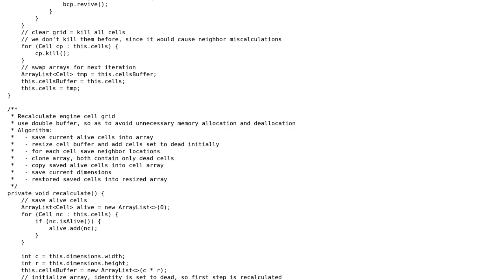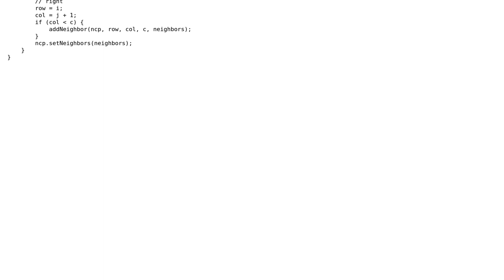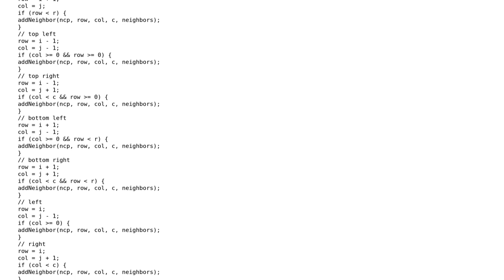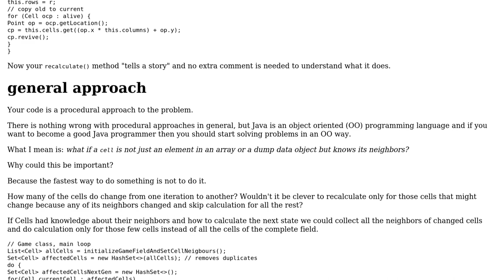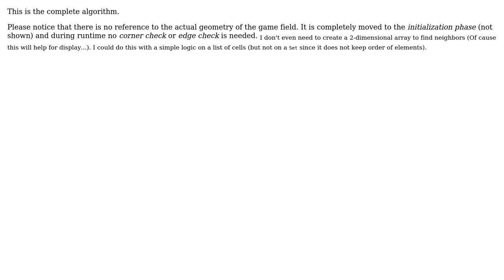Code Review: Conways Game of Life in Java (2 Solutions!!)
Code Review: Conways Game of Life in Java

With thanks & praise to God, and with thanks to the many people who have made this project possible! | Content (except music & images) licensed under CC BY-SA | Music | Images & others | With thanks to user Timothy Truckle user SAM OnELA user Kevin Guerra user Julien Rouse and the Stack Exchange Network Trademarks are property of their respective owners. You are responsible for your own actions.